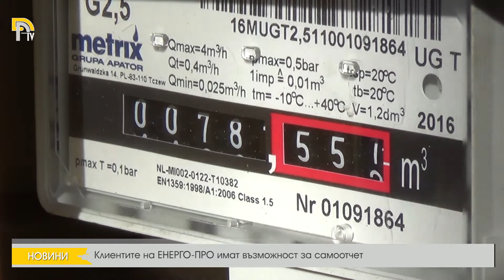Клиентите на ЕНЕРГО-ПРО имат възможност за самоотчет във връзка с повишената цена на тока